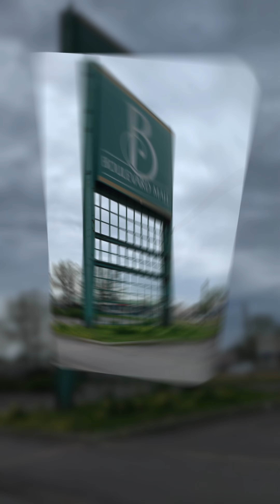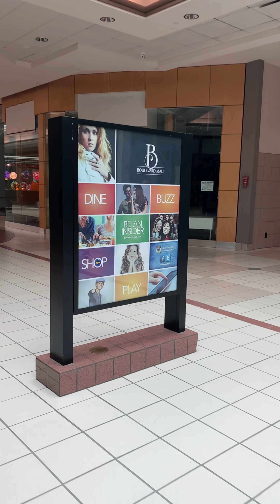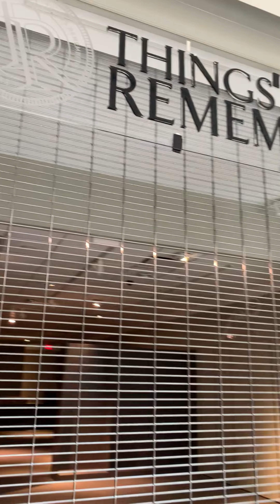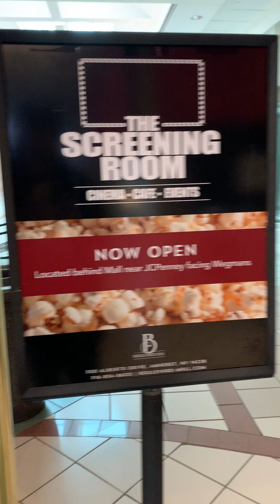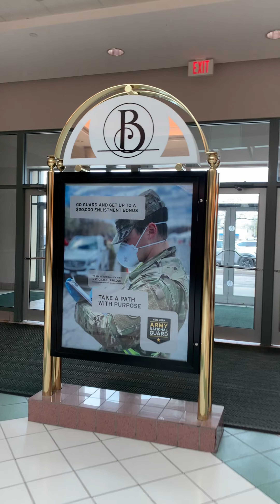The Last Day of the Boulevard Mall 4-28-24